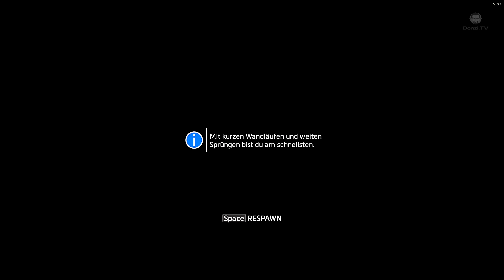🤖 Titanfall 2 #06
"Titanfall® 2"
Der Konflikt des Spiels spielt sich in der „The Frontier“ ab, einer Region mit Sternensystemen, die weit entfernt von den „Kernsystemen“ liegt, in denen sich die Erde befindet. Die Interstellar Manufacturing Corporation (IMC) und die Frontier Militia kämpfen um die Kontrolle der Grenzregion. Der IMC will die reichen Ressourcen der Grenzregion unabhängig von den Folgen für die planetarische Umwelt und die Zivilbevölkerung ausbeuten, während die Miliz für die Vertreibung des IMC und die Unabhängigkeit der Grenzregion kämpft. Nach der Schlacht von Demeter ist die Miliz in der Offensive und kämpft um Ressourcen und die Kontrolle über die Grenzplaneten. Obwohl die IMC durch mangelnde Verstärkungen der Kernsysteme aufgrund der Zerstörung der Betankungsanlage durch James MacAllan geschwächt wurde, ist sie immer noch eine dominante Kampftruppe, die versucht, die Miliz zu vertreiben und jeglichen Widerstand gegen ihre Kontrolle der Grenze zu leisten.

TITEL: Titanfall® 2
Genre: Action
Entwickler: Respawn Entertainment
Veröffentlichung: 28. Okt. 2016

🎮 DAS UPGRADE FÜR ALLE ZOCKER! Keep calm and game on.